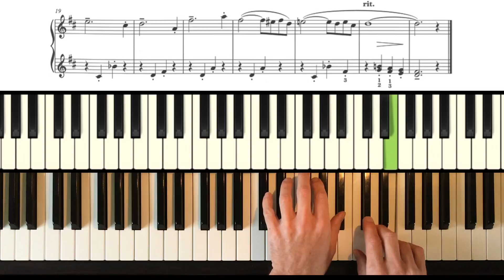KHACHATURIAN Skipping Rope (no.1), from 'Children's Album, Bk.2'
ABRSM Grade 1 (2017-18) - C2

ELISSA MILNE - a selection

MANFRED SCHMITZ - a selection

DUETS - including a performance and play-along

You can also of course select the pieces you are working on to create your own playlist.

Your thoughts & observations, questions & suggestions are always welcome.

If you're interested ...my kit is:

PHYSICAL STUFF
Yamaha Clavinova
iMac
iPhone 5s - to create the overhead video

SOFTWARE
Logic Pro - to create the sound (AIFF) and MIDI files

HANDS
Ah …the tube of L’Occitane en Provence has all gone now, but I still seem to be using up old tubes of stuff knocking around our bathroom.